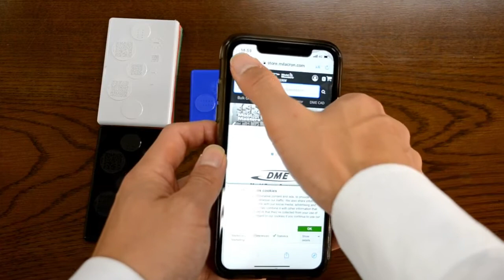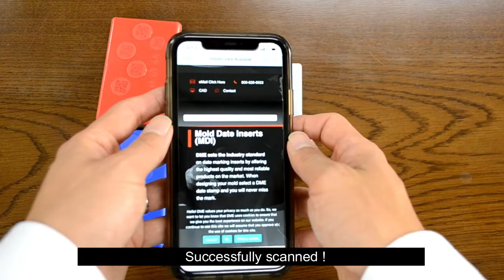QR code plastic samples marked by QR mold insert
Please see video of QR code marked plastic samples.
QR codes are marked by mold inserts.
The samples are read by smart phone QR code reader.
Samples are successfully read.

We provide QR code mold insert.
It mark QR code directly on plastic samples.
We have global suppliers to support your business.
In US and EU, DME is our partner.